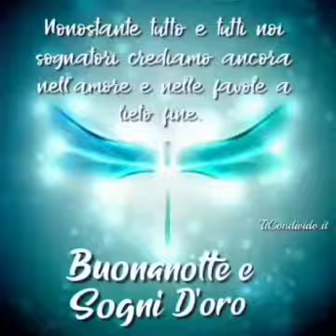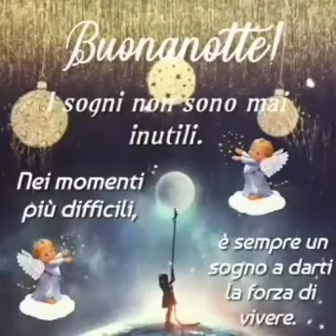LA NOTTE SI RIEMPIE DEI SOGNI DEI BIMBI..😴😴🎄🌟🌠🌠🌠BUONANOTTE